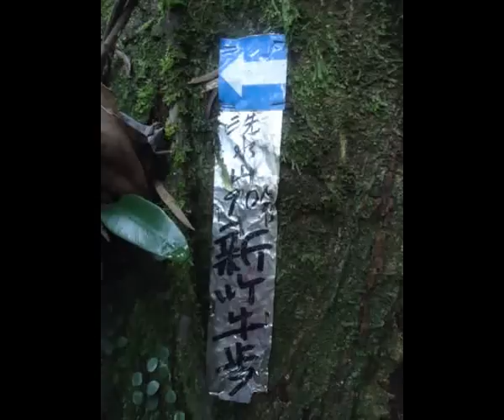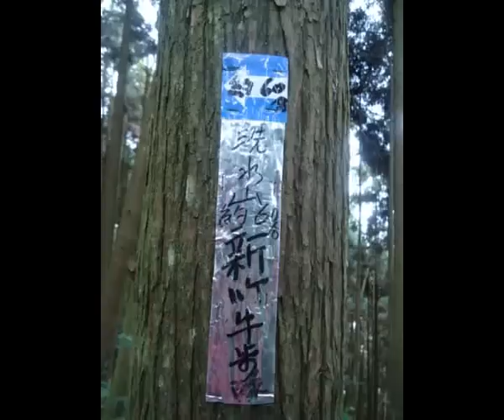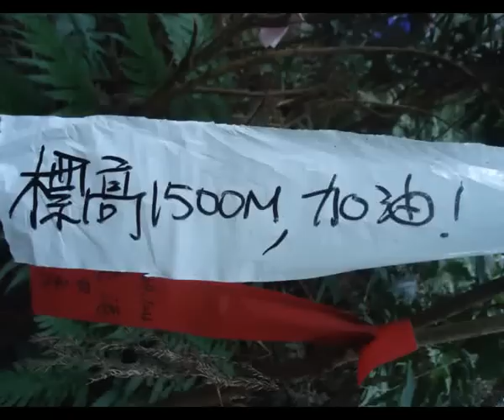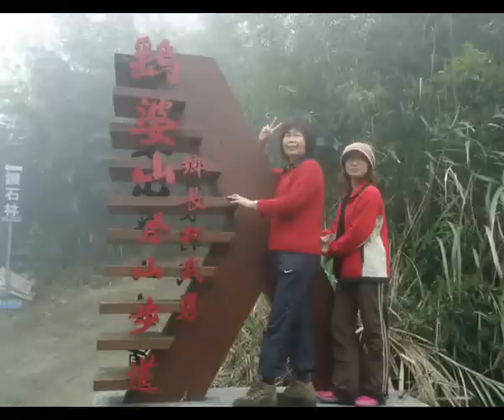20120115苗栗泰安鄉～洗水山.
20120115苗栗泰安鄉～洗水山.